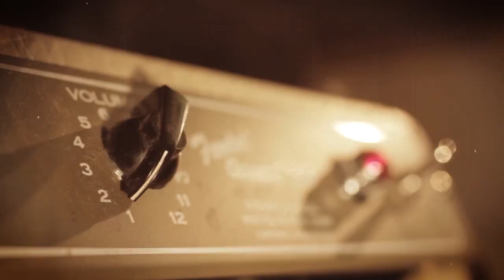Charles Collet and Jaws - Bluesbrothers 02 - Where We Come From